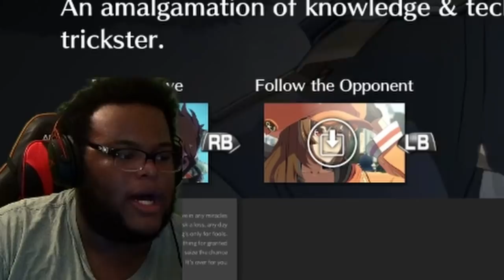The one player that makes I-No so DANGEROUS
The man, the myth, the legend is back with the best I-No in the world. I got to play against Daru in Guilty Gear Strive and see if I can make the runback against one of the strongest I-No players in history!

Arc System Works (Arcsys) has recently made Guilty Gear Strive, the latest entry in the Guilty Gear franchise! This fighting game is heralded for its use of Rollback Netcode, included on all platforms Playstation 4 (PS4), Playstation 5 (PS5), and PC (Steam). Recently Arcsys has released the first character in their Season Pass, Jack-O', a new character in the Guilty Gear franchise.